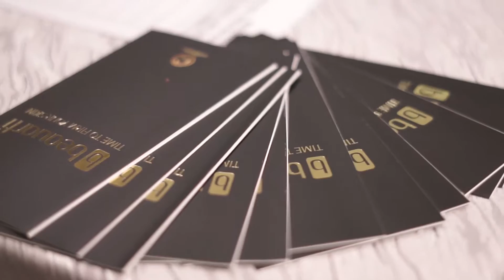FINAL MISS BEAUARTI MALAYSIA 2018